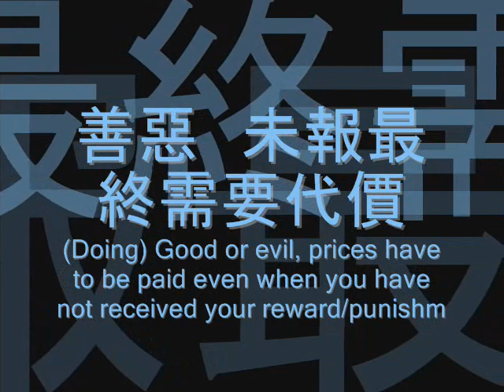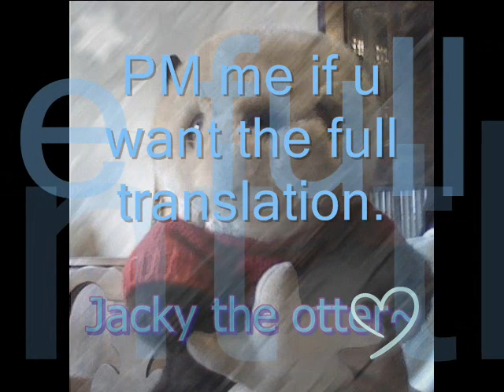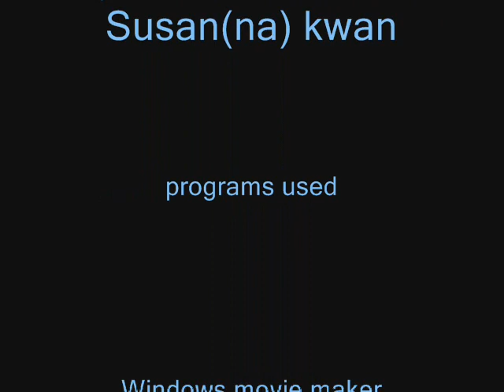Beyond the relam of Conscience lyrics.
Sorry for the delay!! and sorry =-= i kinda got lazy halfway thru the song...